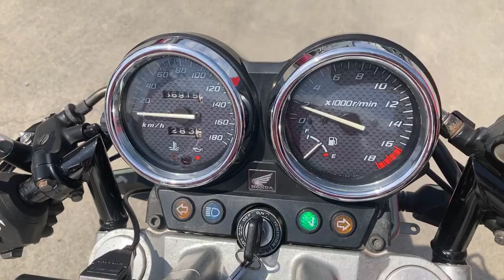ホーネット 2003年 中古車 バイクショップ名:エナジーモータースタイル 伊丹市本店